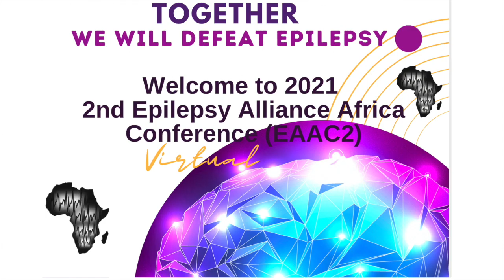HE Mr Teferi Melesse Desta Ethiopia High Commissioner to UK and Ireland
The 2nd Epilepsy Alliance Africa
Conference (EAAC2)